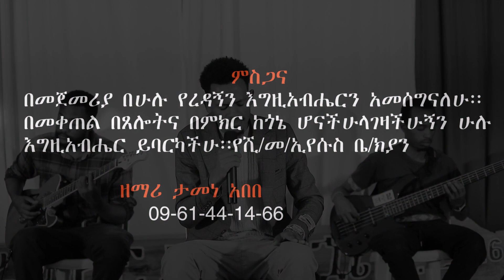January 7, 2024 ተለቀቀ የዘማሪ ታመነ አበበ 'አያንክ ጎራሙ አኔት'